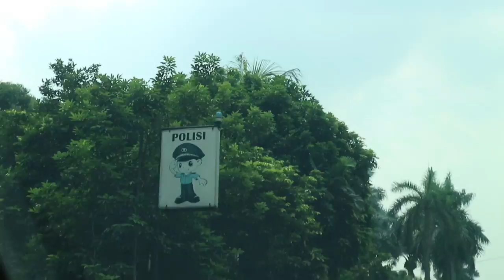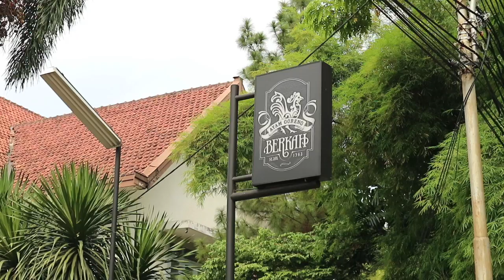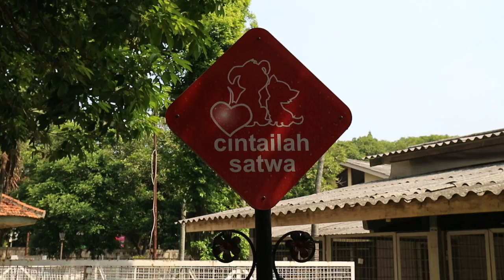Jakarta 2019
I was about to embark on the biggest trip of my life and transited in Jakarta for three weeks in July 2019.
I sort of hid from the world and needed to rest before my big trip. I stayed in most of the time and would only leave my parents' house for food. Thankfully for Go-Food as well, I easily ordered in.
I visited Animals Shelter where my sister volunteered and went to see the Tjahaja Purnama Dancing Fountain.

Audio:
Sunny Morning by Bruno E.
Slowly Until We Get There by Joey Pecoraro
Wishful Thinking by Dan Lebowitz
Picnic on the Roof by The Whole Other
Lil Cookie by William Rosati